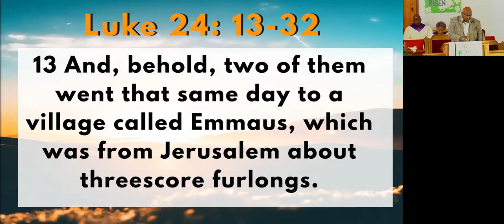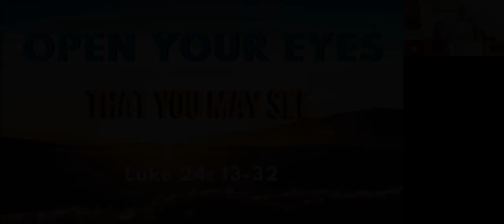Open Your Eyes That You May See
Pastor Charles Monette
Calvary United Methodist Church
Houston, Texas